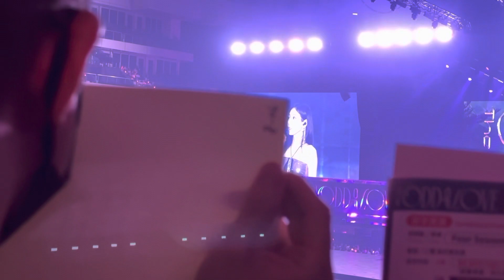TAEYEON 太妍 태연 Talk Part 3 [FANCAM] @ 230624 The ODD Of LOVE Taipei